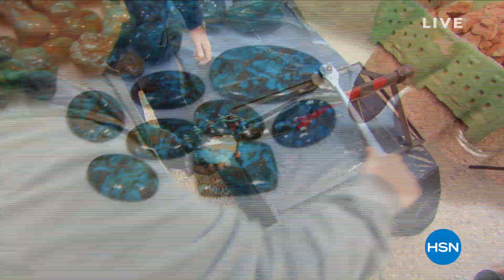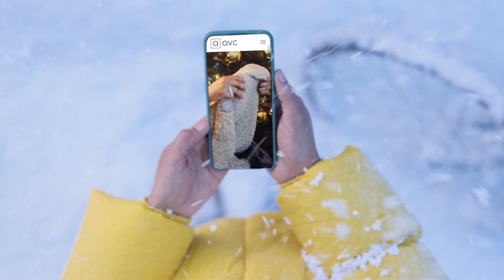HSN | Mine Finds by Jay King Jewelry Gifts 12.14.2021 - 11 AM